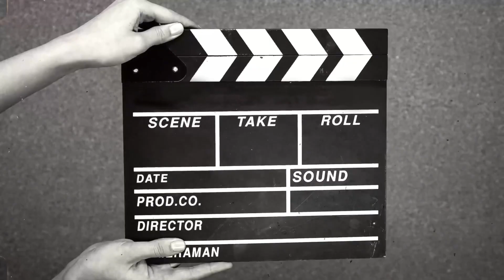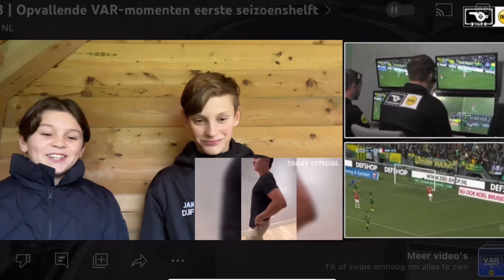Try not to laugh (EXTREEM)!!! 😂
In deze video:

Kijken Thibeau en Stan naar Try not to laugh EXTREME en je raadt het nooit maar ze mogen niet lachen!!

Als je drie keer lacht moet je de ander 100 euro betalen!! 💰